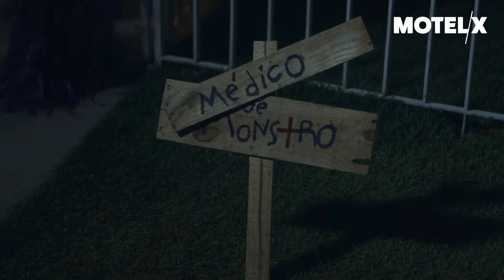Doctor of Monster (2017) | Trailer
Doctor of Monster (Brazil, 2017) by Gustavo Teixeira